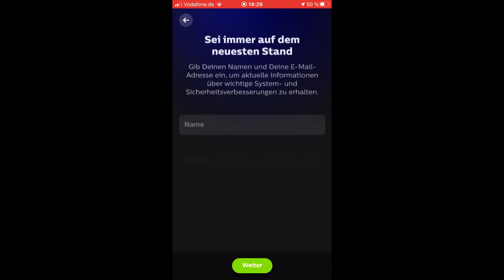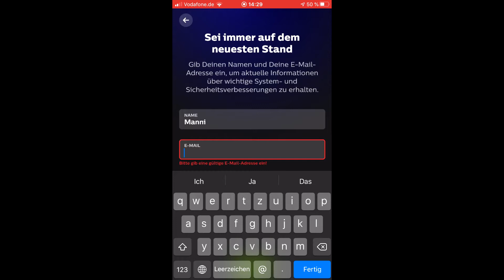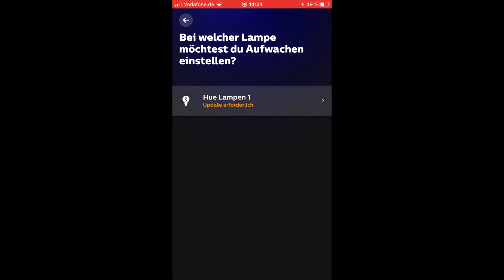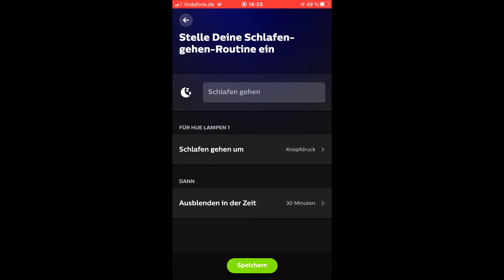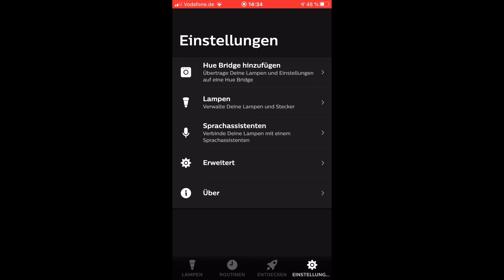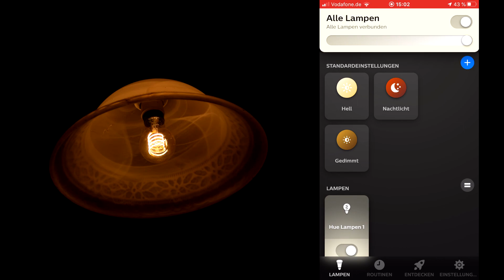Philips Hue White Filament LED Lampe über Bluetooth steuern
Die Philips Hue White Filament LED Lampen lassen sich auch ohne Hue Bridge via Blutooth steuern. Alles, was Ihr dazu braucht, ist die Philips Hue Bluetooth App auf eurem Smartphone. Im Video zeigen wir, wie Ihr die Verbindung herstellt.

Philips Hue White Filament E27 LED Lampe bei Amazon.: